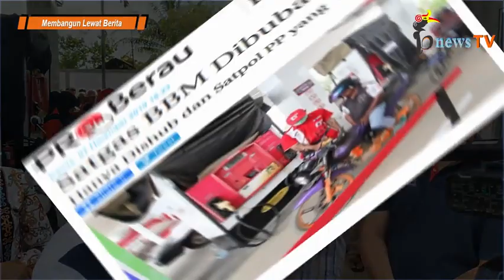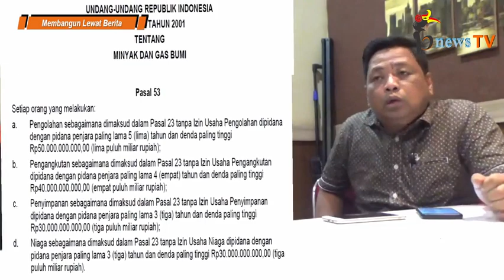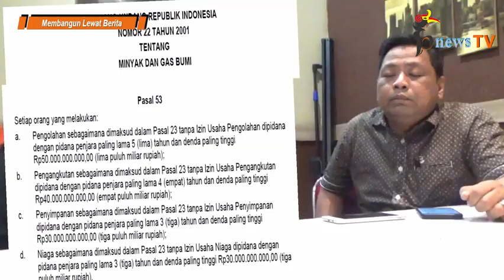Kelangkaan BBM, "Dosa" Siapa?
BerauNewsTV (bnewsTV) - Kamis (26/12/2019)